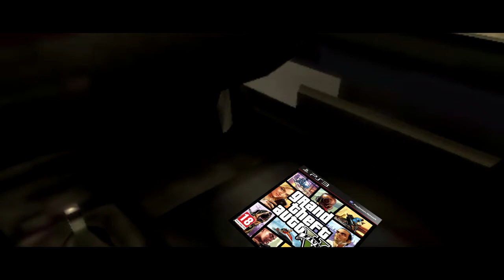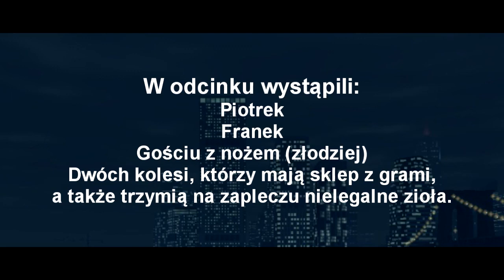GTA IV Przygody Piotrka [Dubbing PL] Odc.4 Kradzież.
Film to czysta fikcja nie chcemy w cale obrażać Rudy Śląskiej ani ich mieszkańców.

Krótki opis odcinka: Pyjter testuje auto zenka kiedy nagle dzwoni Franek. Franeka gonią kolesie, którym Pyjter wraz z Frankiem ukradli zioło i GTA V. Franek został zaatakowany i koleś zabrał mu z powrotem swoje GTA V, czyli ukradł co było jego lub odzyskał. Pyjter z Frankiem ścigają kolesia i zabijają. Wracają do domu z odzyskanym pełnym pudełkiem GTA V. Pyjter dostaje nowe auto. Testuje je i nim driftuje. Reszta szczegółów zobaczycie w filmiku.